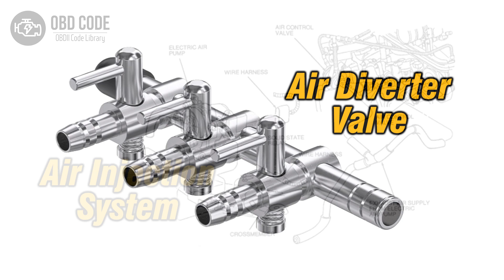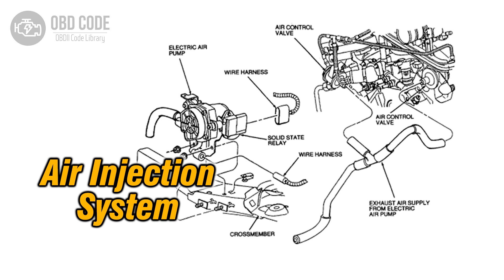P0410 Secondary Air Injection System Malfunction 🟢 Trouble Code Symptoms Causes Solutions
P0410 Secondary Air Injection System Malfunction